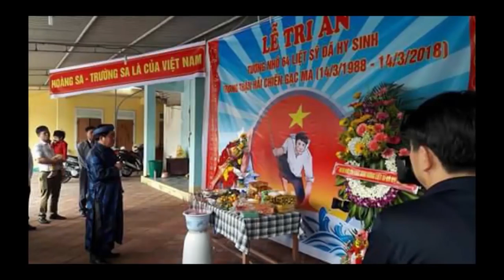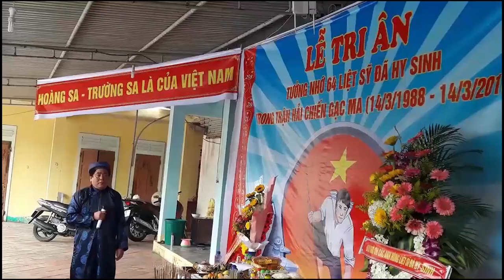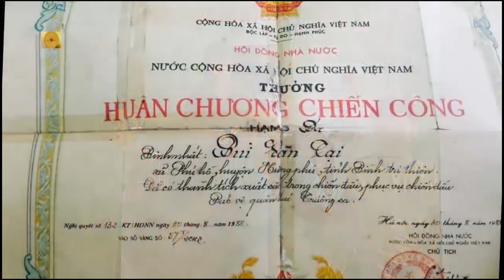Đụng độ trên đá Gạc Ma - Bộ đội Việt Nam không biết đầu hàng!